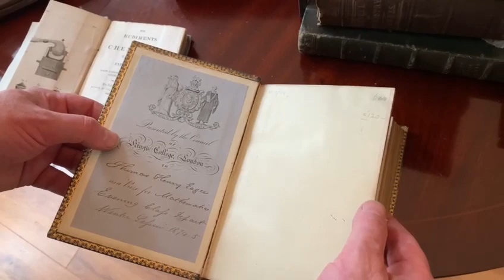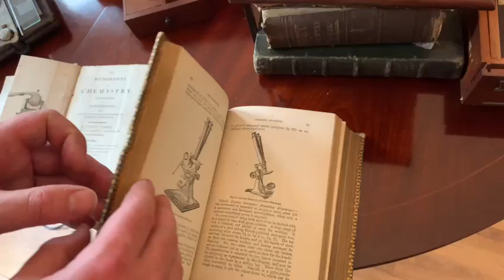Part 1 Some of my microscopy equipment collection